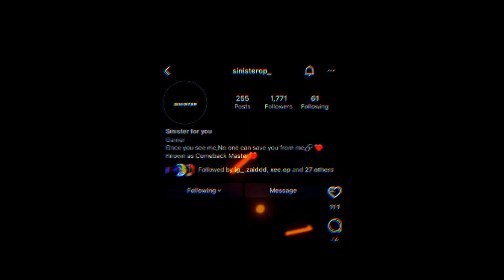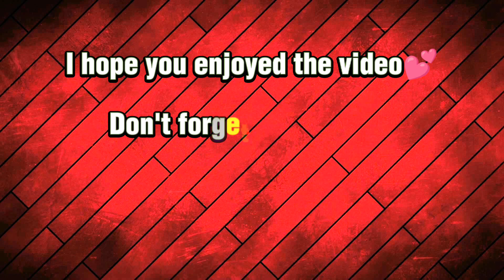PCWT S1 Entering with mi 11t pro 90 FPS | Training Gameplay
Registered for PCWT S1 1v1 Tournament 😍✅ 🔥💙 LIENØxTDM ]🫶💯iPhone13promax

✨Join My  whatsapp Community for updates on Sensitivity, TDM tutorials and more Link below ✨:

💥Join the group in the above link if you want to play 1v1s with us.💥

💕THANK YOU EVERYONE FOR ALL THE SUPPORT,I REALLY APPRECIATE IT💕
ENJOY THE VIDEO AS I SHOW YOU SOME OF MY  3 HEADSHOTS TDM GAMEPLAY.

THANK YOU FOR 900 SUBSCRIBERS🔥 I HOPE YOU GUYS CONTINUE TO SUPPORT ME💙 CAN WE HIT 1K?
✅90 FPS tutorial link for Xiomi 11T pro and other android devices Pubgm/bgmi:

Hope You Guys Enjoyed My Video and Learned something.

PUBG MOBILE
2018
BROWSE GAME

GamingBROWSE ALL GAMING by
Dr